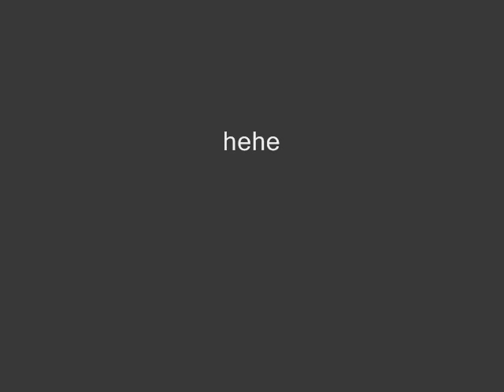SCARY AHHHH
Scary